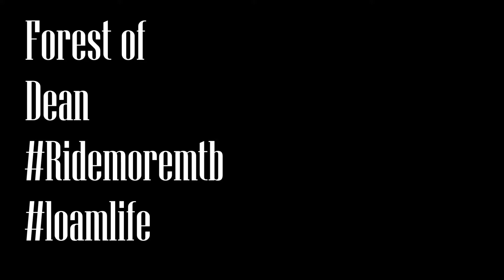FOREST OF DEAN